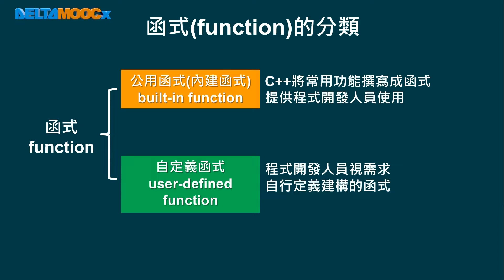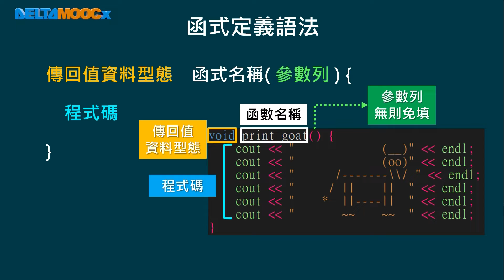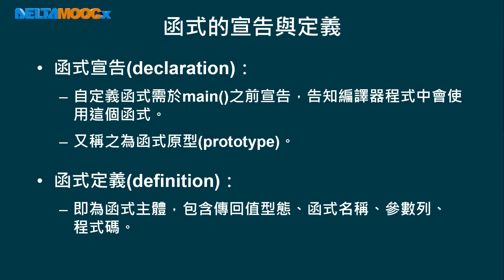高中程式設計-語法篇_函式與遞迴_自定義函式介紹_自定義函式基本概念_高英耀